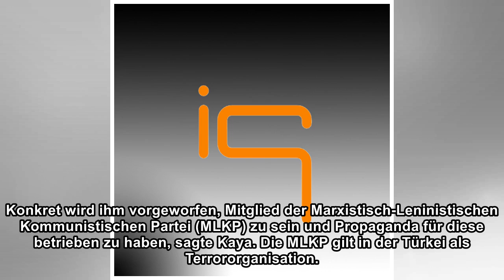Adil Demirci: Türkei erlässt Haftbefehl gegen weiteren Deutschen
In der Türkei ist mit Adil Demirci erneut ein deutscher Staatsbürger festgenommen worden. Dies teilte dessen Anwältin Gülhan Kaya mit und bestätigte damit einen Bericht der linken Nachrichtenagentur E...